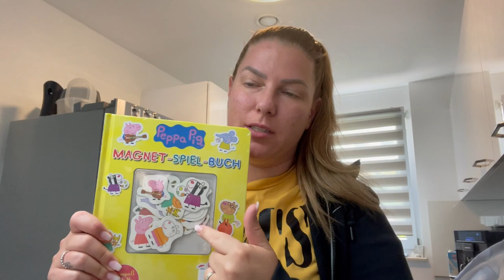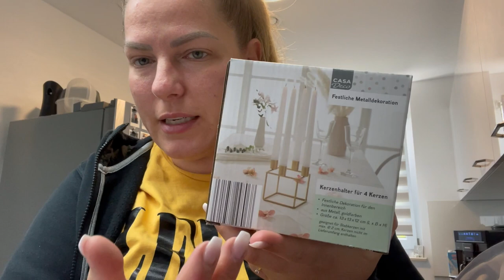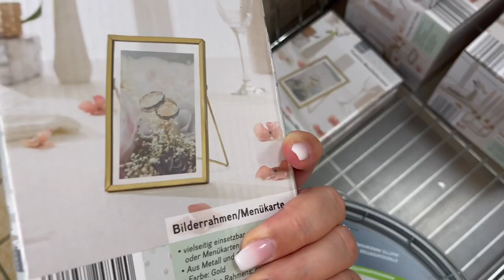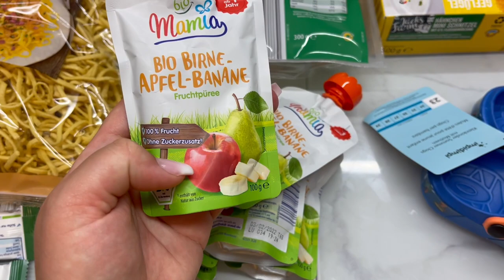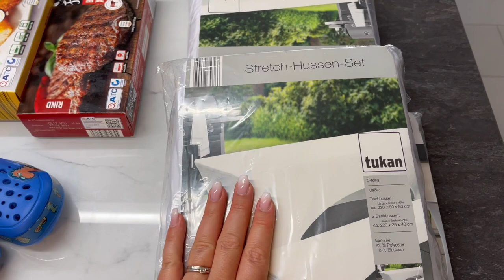Aldi Haul l 70 schöne & günstige Kerzenhalter gefunden! l neue Handyhüllen l Neues Haarprodukt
-40% auf ALLES! OHNE Mbw!
Code: Amandapeachy